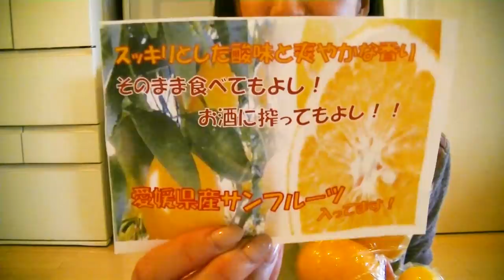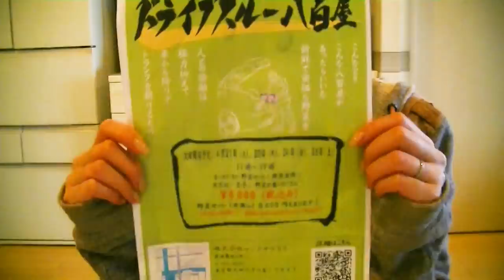2及川奈央「ドライブスルー八百屋でお買い物！」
39歳の誕生日を境に始めてみました。
ゆるりと更新してゆきますので
のんびりと御覧いただければ嬉しいです。

今回は「ドライブスルー八百屋」さんにお邪魔してきました！